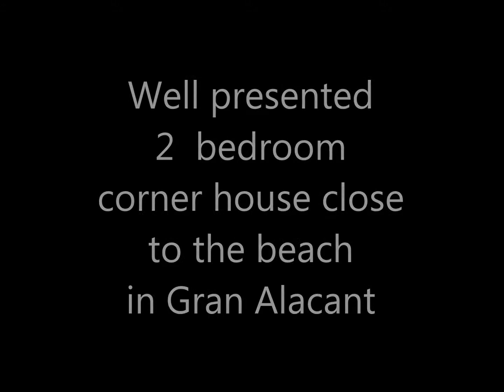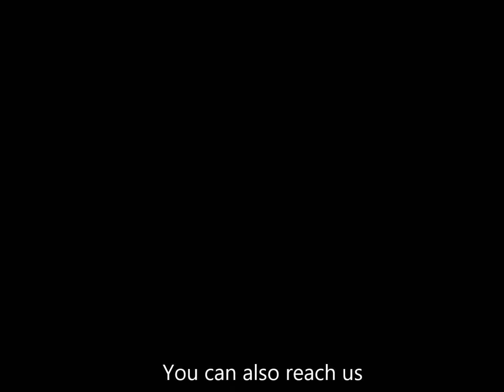Gran Alacant Properties: 2 bedroom corner house close to beach & bars ref 6900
This east facing (morning sun) 2 bedroom / 2 bathroom corner house is located on a sought after community, with gardens and a swimming pool. The house itself comes 80% furnished and equipped including air-conditioning in the master bedroom. It also boasts a storage shed, an  kitchen galleria, terraces and glazed in porch.

The beautiful sandy beach of Los Arenales is about a 15 minute walk or just 2 minutes away by car. It is just a few minutes walk to shops, bars, restaurants and public transport.

This property offers any potential buyer a great home / holiday home or rental potential for a shrewd investor as Alicante airport is a mere 10 minutes from here by car. Which is included in the asking price.